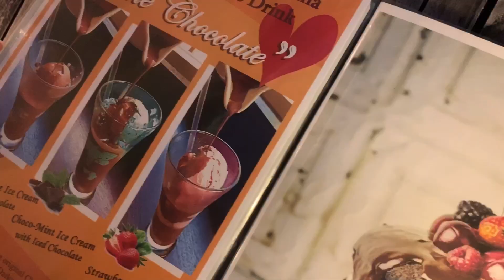【お散歩動画】後編、モリフクロウと夕暮れのカフェでお茶！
あなたの好みのフクロウの動画をお届けします。

ベルも押してね🔔

フクロウの好きな方お勧め
本、DVD,Blu-rey

メンフクロウのぬいぐるみ

野外撮影で使っているカメラ

【関連動画】
構って欲しいフクロウ！猛禽類も甘える！【I want the owl! Birds of prey are also amenable!】

構って欲しいフクロウ vs 仕事をしたいスタッフ【I want the owl vs the stuff I want to work with】